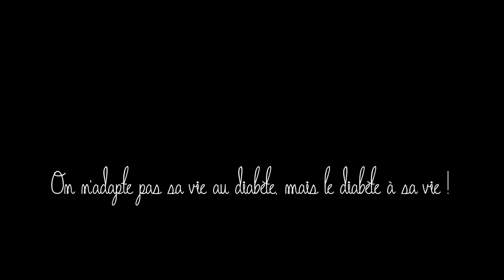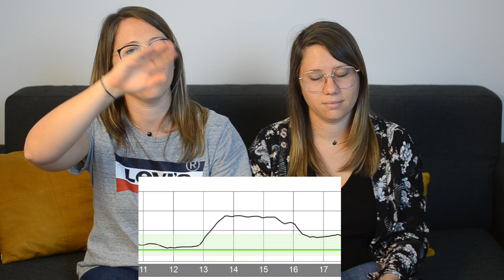FAQ ⎥ Metdtronic 780G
Nous répondons à vos questions concernant la boucle fermée SmarGuard, et la Medtronic 780G, le nouveau pancréas artificiel/boucle fermée/boucle hybrid/boucle semi-fermée de Medtronic pour traiter le diabète de type 1 !

⎯⎯⎯⎯⎯⎯ VOUS POUVEZ NOUS SUIVRE ICI ! ⎯⎯⎯⎯⎯⎯

Nikon D7000.

⎯⎯⎯⎯⎯⎯ CONFLITS D'INTERET ⎯⎯⎯⎯⎯⎯
Aucun. Matériel personnel.
Rien n'a influencé nos propos ou notre avis.
Nos propos n'engagent que nous.